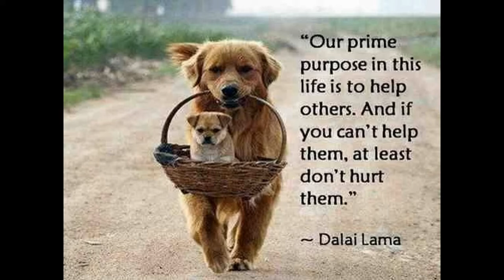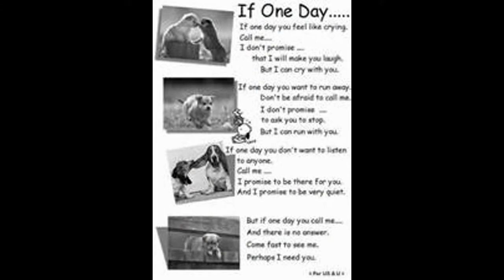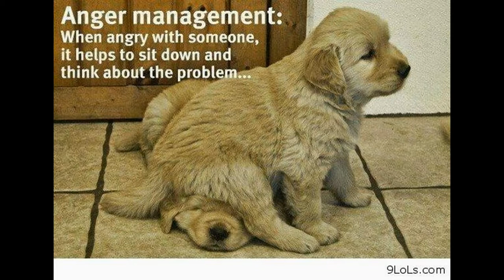Cute and funy dog pics